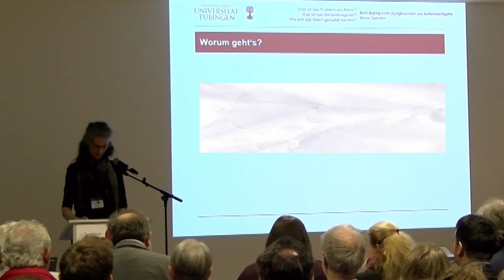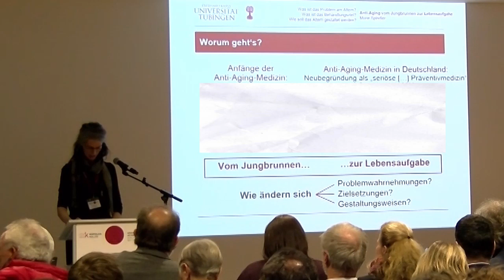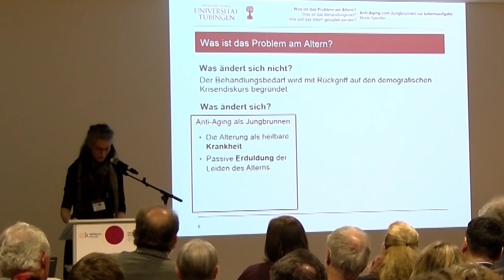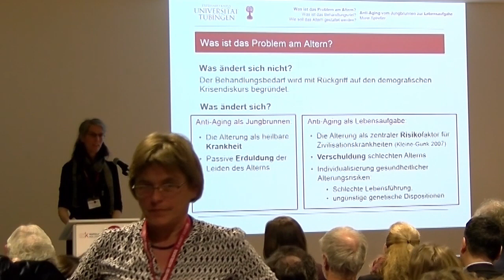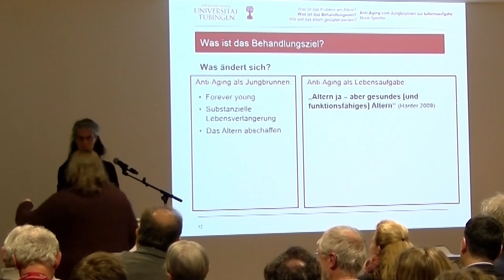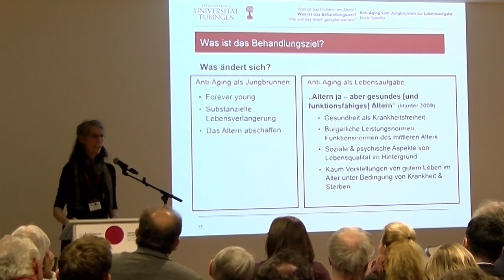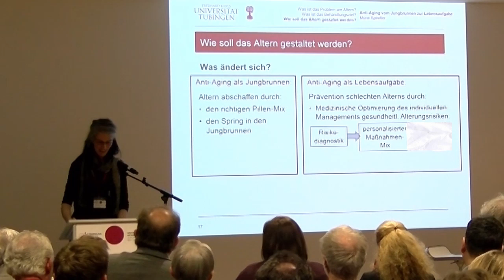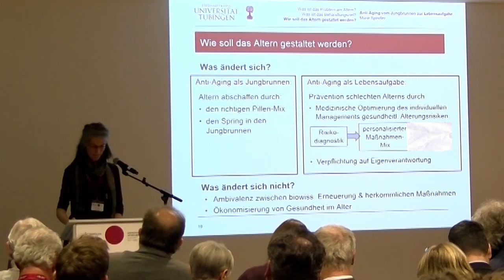Mone Spindler - Bleib Jung! Kritische Perspektiven auf Anti-Aging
Was ändert sich, wenn Anti-Aging vom
Jungbrunnenversprechen
zur Lebensaufgabe wird?

Von der Aufgabe, die Kritik an Anti-Aging zu
schärfen.

Unter dem Schlagwort Anti-Aging summieren sich die
unterschiedlichsten Praktiken und Anwendungen. Einerseits
versucht die Anti-Aging-Medizin, biogerontologische
und biomedizinische Erkenntnisse zur Prävention,
frühen Diagnose oder Behandlung von altersbedingten
Krankheiten und Beschwerden zu nutzen. Andererseits
bietet eine florierende Anti-Aging-Industrie zahlreiche
Produkte vor allem zur Erhaltung eines jugendlichen
Erscheinungsbildes
an und vermittelt so anscheinend
Wege zur Ermächtigung wider das biologische Diktat.
Das Panel thematisiert mit Vertretern aus der Praxis, der
Soziologie und der Theologie die Kontroversen, die um
das Anti-Aging in der Medizin, den Geisteswissenschaften
und in den öffentlichen Medien geführt werden.
Die Sprecher diskutieren Fragestellungen zu natürlichem
vs. unnatürlichem Altern und zur Kommerzialisierung,
um zu ergründen, was sich hinter der Faszination am
Anti-Aging verbirgt.